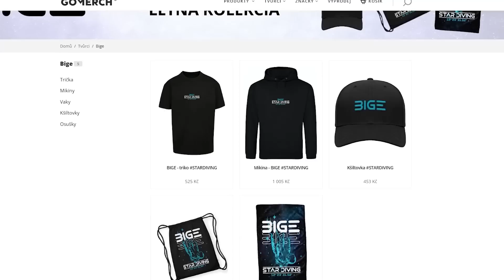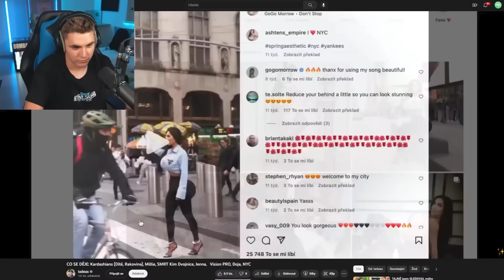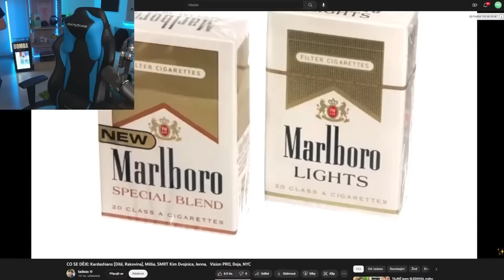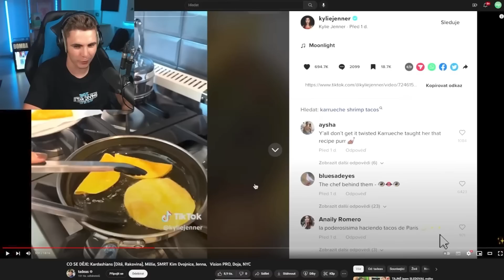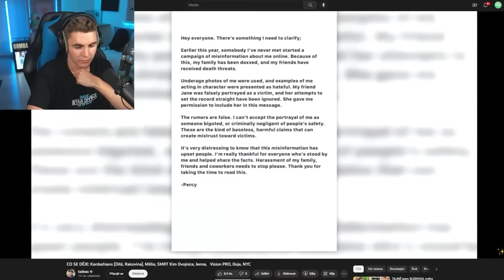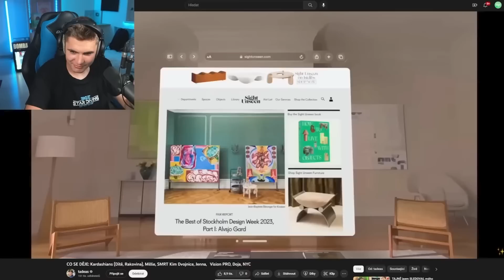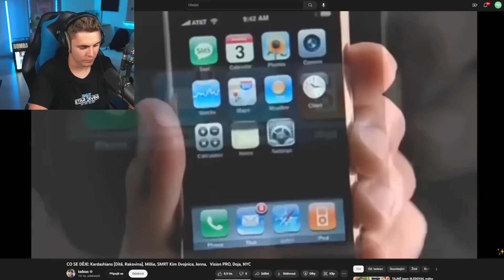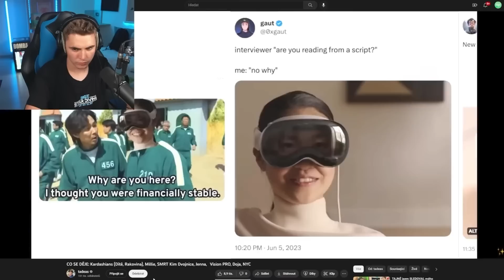Lidi Začali Nenávidět Jennu Ortegu Kvůli Tomuhle?